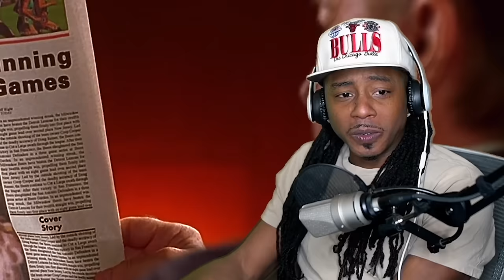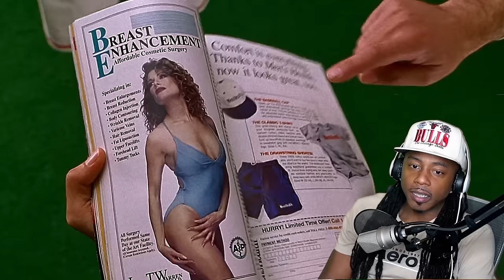First Time Watching * BASEketball * ...This was Hilarious